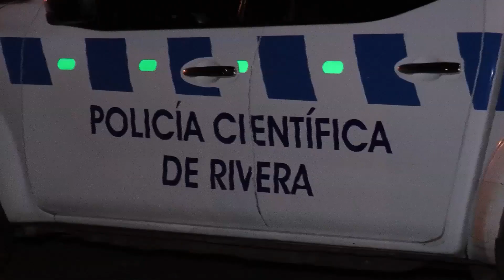POLICIALES EDICIÓN CENTRAL 14/06/2021